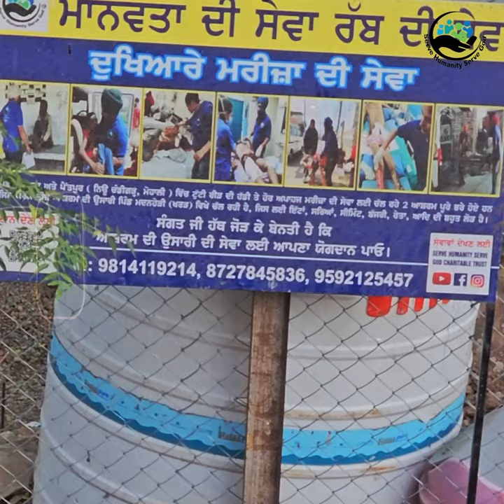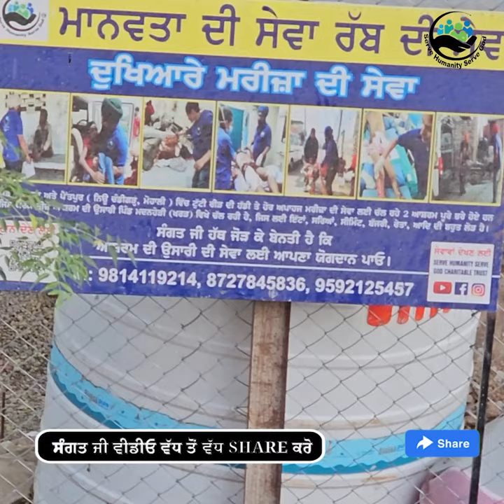ਸੰਗਤ ਜੀ ਤੁਹਾਡੇ ਕੋਲੋਂ ਇੱਕ ਹੋਰ ਸੇਵਾ ਦੀ ਬੇਹੱਦ ਜ਼ਰੂਰਤ 🙏🙏 | Serve Humanity Serve God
ਸੰਗਤ ਜੀ ਤੁਹਾਡੇ ਕੋਲੋਂ ਇੱਕ ਹੋਰ ਸੇਵਾ ਦੀ ਬੇਹੱਦ ਜ਼ਰੂਰਤ 🙏🙏